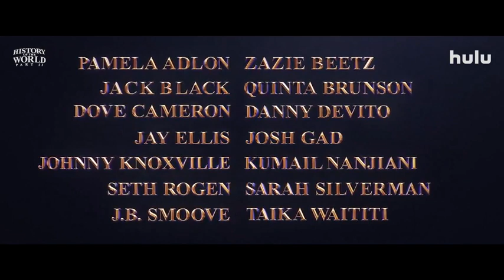History of the World: Part II Official Trailer 2023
Sequel to the 1981 film, History of the World: Part I